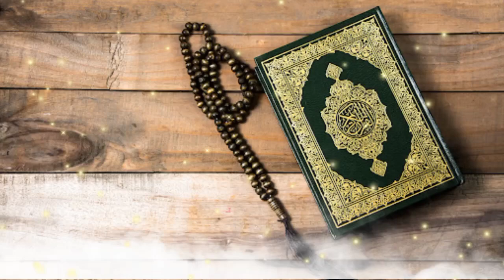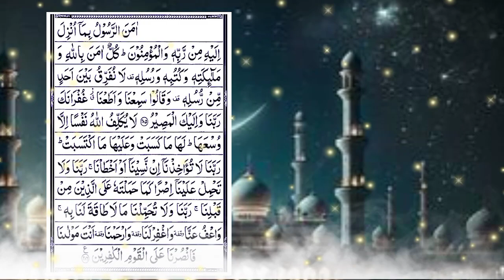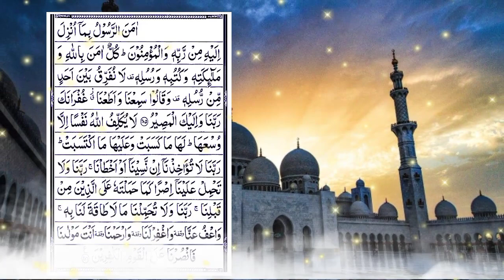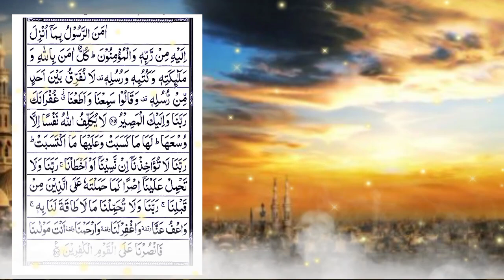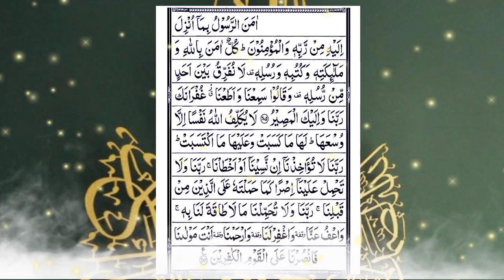Surah Baqrah ki akhri 2 ayat ki fazilat aur Amal, msr quadri